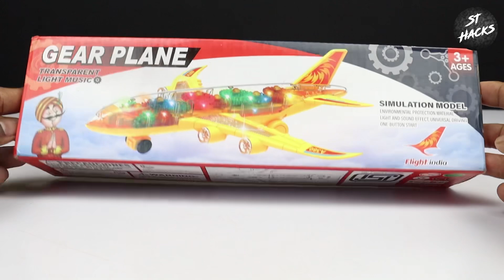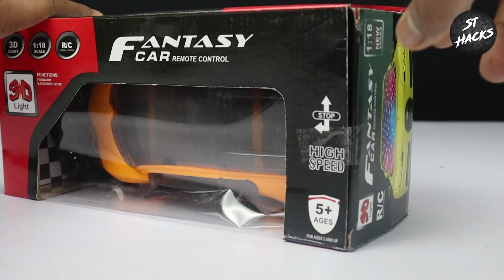Remote Control Rc Car Unboxing